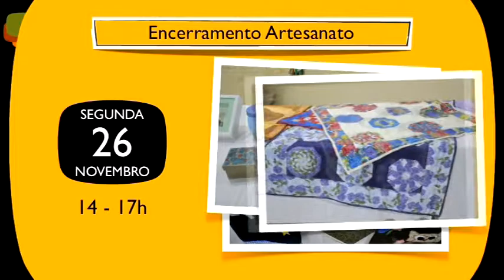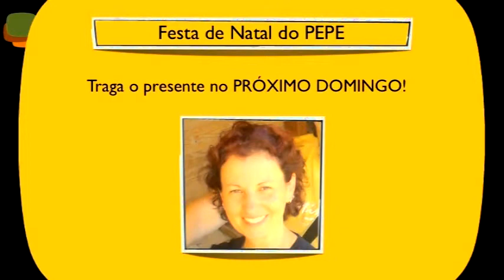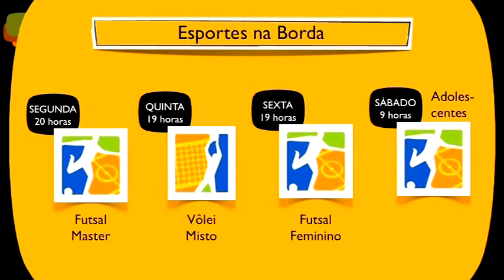acontece na borda 2012-11-18